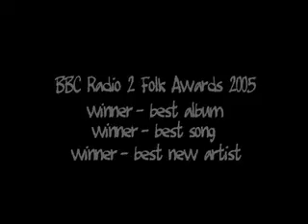Karine Polwart Short Film (1 of 2)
Part 1 of an interview with the great Scottish singer/songwriter Karine Polwart about her album "Scribbled In Chalk".